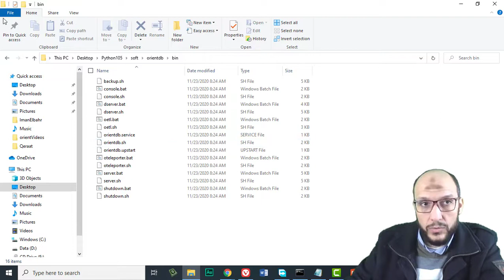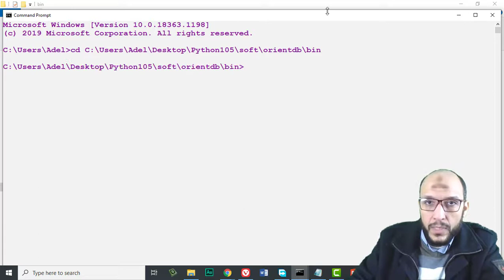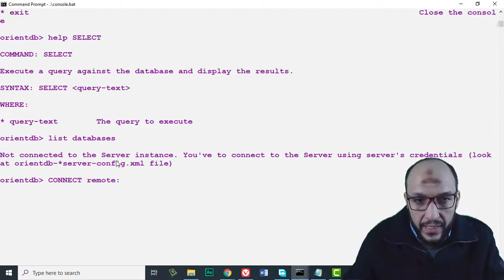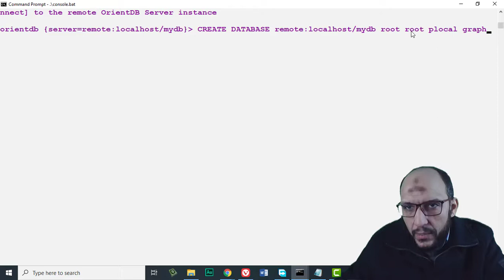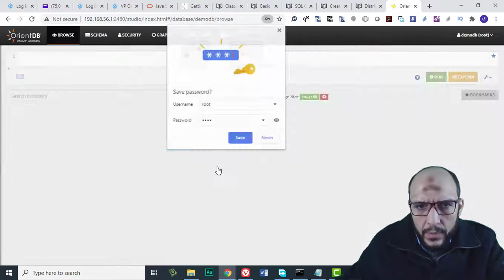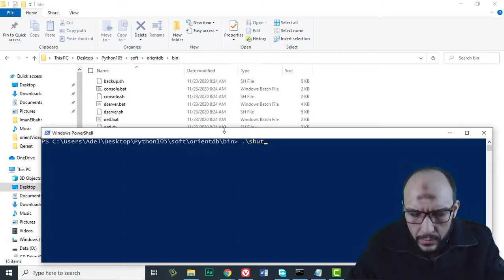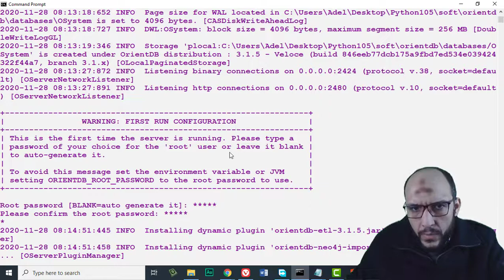112 Python Handling Data Course OrientDB Download and Install OrientDB and run the server and Orien